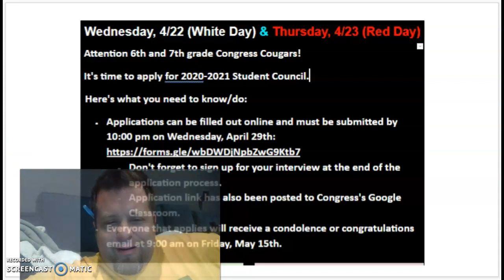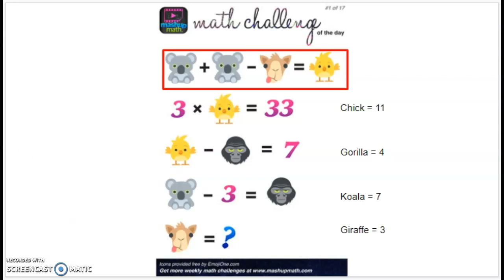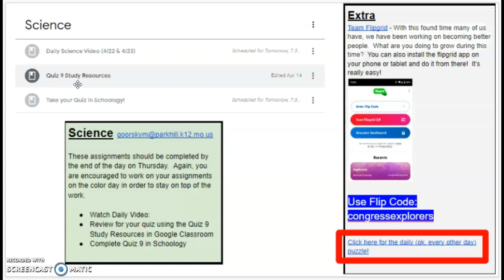DL 4/22 & 4/23